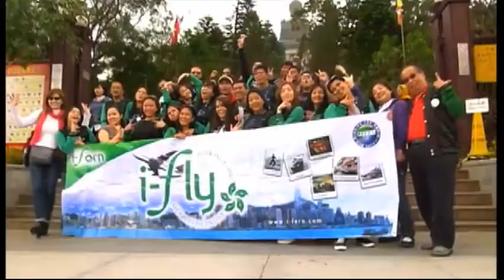COMPANY PROFILE OF I-FERN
i-fern focuses on just one mission for all its stakeholders: Sharing Prosperity Globally Through Entrepreneurship.

In 2012, FERN opened its door to the competitive Global Market through the launch of i-fern.

i-fern engages in direct selling and network marketing. Continuing the legacy of its mother company, i-fern believes in a very simple concept: spreading good health while giving lucrative business opportunities to its members.

The company uses the latest technology to ensure ease and convenience for its members who engage in the global business.
Aside from an attractive marketing plan, i-fern boasts of having four world-class quality products: FERN-ACTIV, FERN-D, MilkCa and Silverfresh.

The combination of premium products and a dynamic and generous compensation plan, serve as vehicles that empower the vision until prosperity is reached by all.